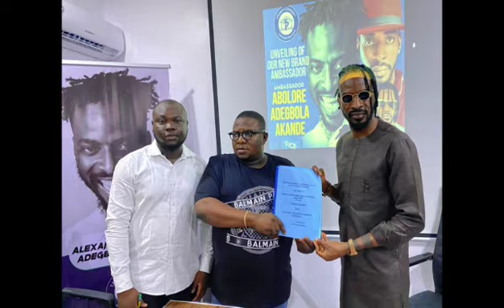TPUMPY Estates Sign On 9ice As Ambassador